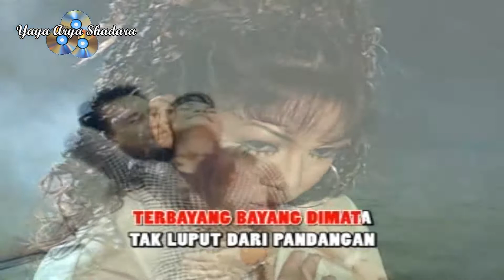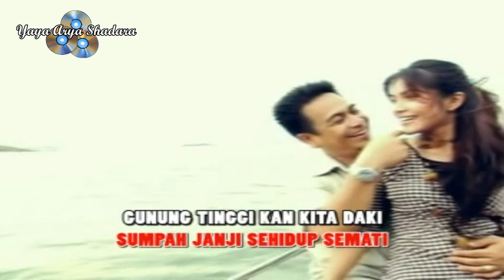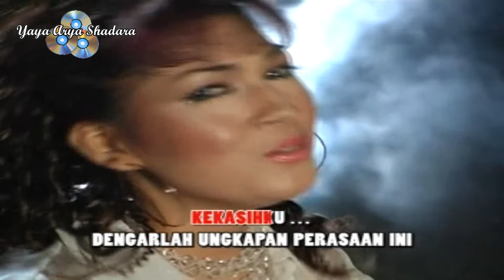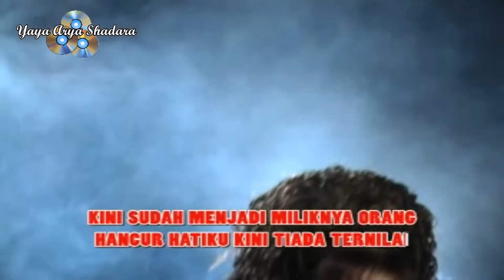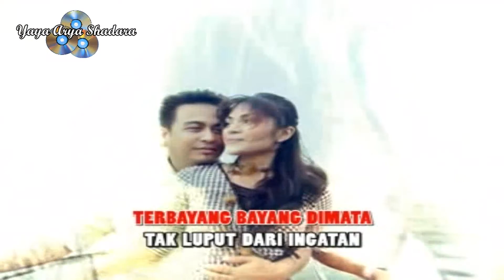Nada Soraya - Terbayang Bayang (Original VCD Karaoke) #08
Penyanyi : Nada Soraya
Ciptaan : H. Ona Sutra
Track : 08
Album : Mega Hits Nada Soraya
Poduksi : MCP / PT. Media Cipta Persada
Distributor : SNP / Saribu Naga Persada
Release : 2016
Sumber : VCD Original Koleksi Pribadi

Playlist Album "Mega Hits Nada Soraya"

NB.

Salam Dangdut